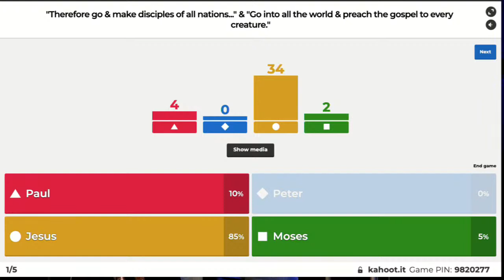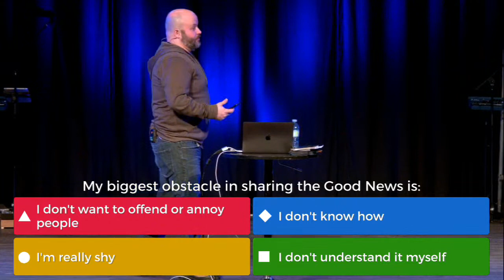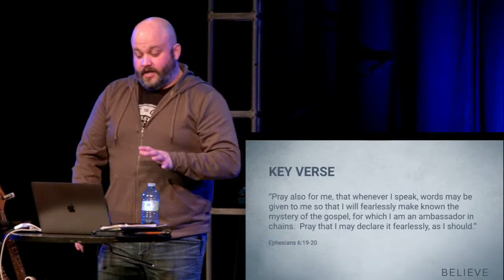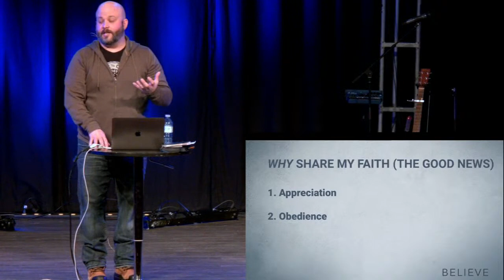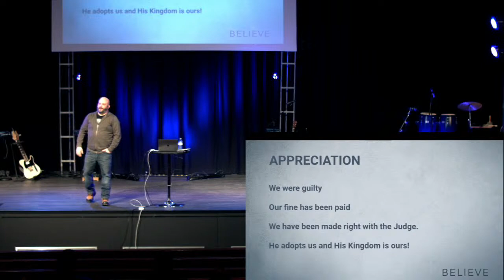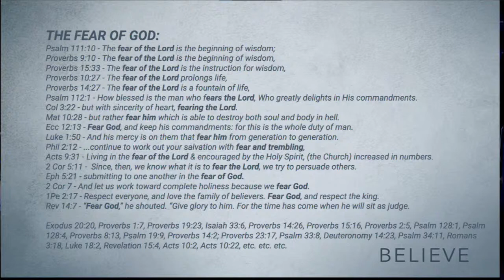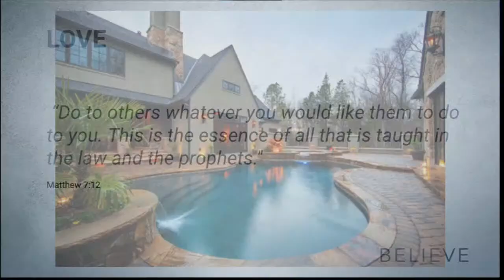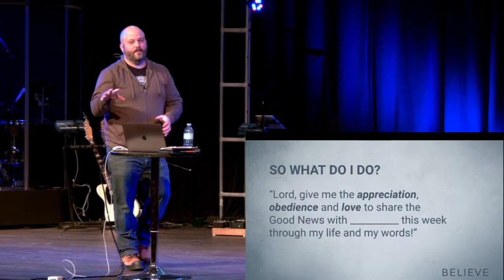Believe - Sharing My Faith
Week 20 in our 30 week journey through the BELIEVE book.  It's one thing to KNOW the story of the bible, it's another thing to LIVE it.

Welcome to Hillcrest Church Online!  We are so excited you are here!

Next Steps:
Have you made a decision to follow Jesus? You may be wondering what’s next on your journey. We want to help! Let us guide you to your next steps in your walk with Christ.

To support this ministry and to help us continue to reach the community: